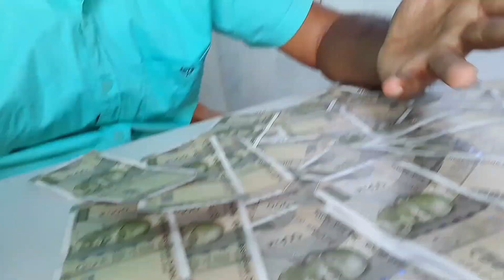आज मेरे You Tube Payment ने आसमान को छू लिया..😲😲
For Fast Growth-